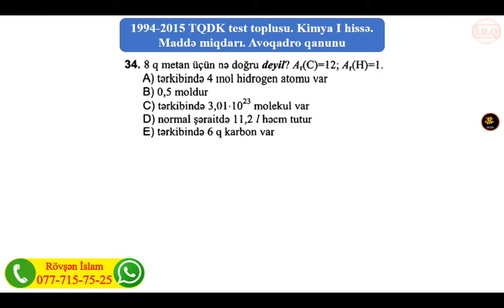Kimya mesele helli TQDK test toplusu Dovri Madde miqdari Avaqadro qanunu sual 34